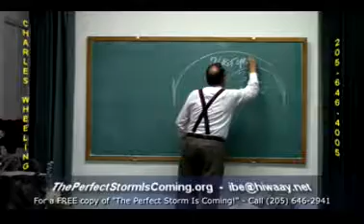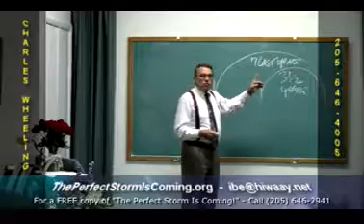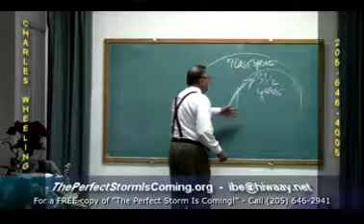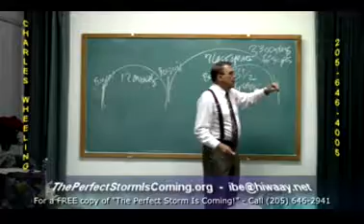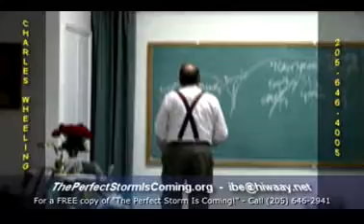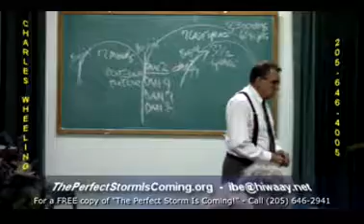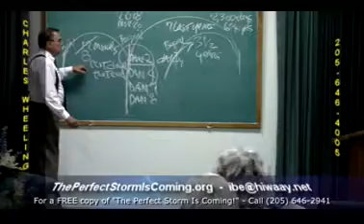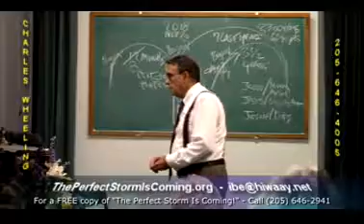Different Groups, Times, And Views